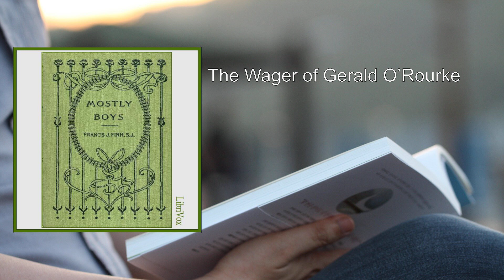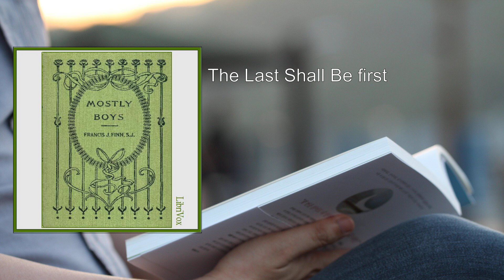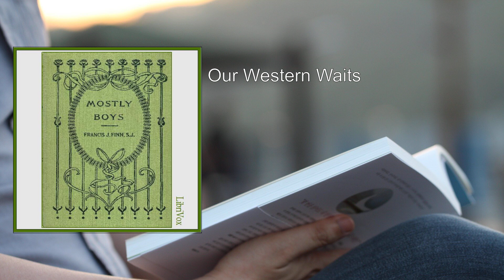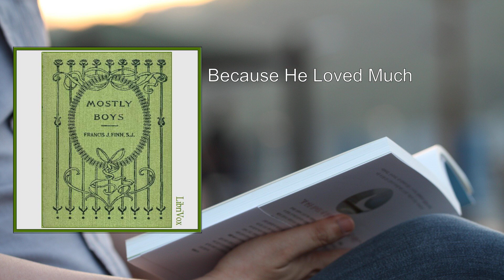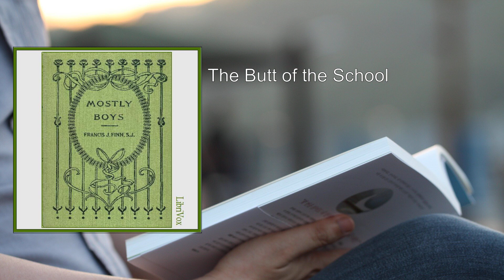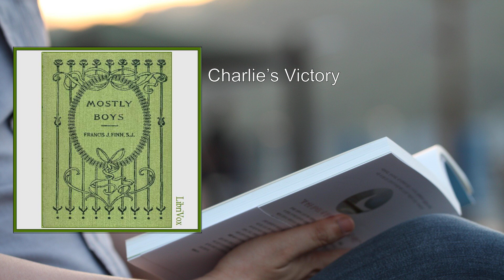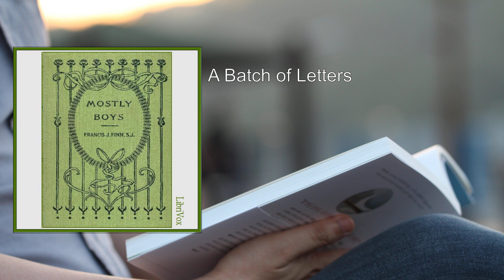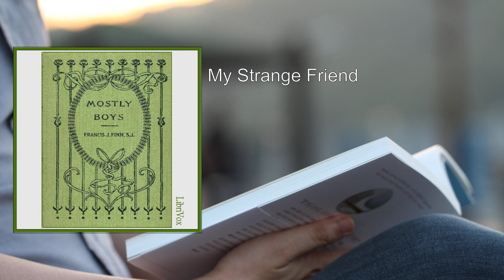Mostly Boys: Short Stories 💖 By Francis J. Finn, S.J. FULL Audiobook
"Mostly Boys: Short Stories" by Francis J. Finn, S.J. is a delightful collection of tales that vividly portrays the lives of real boys across various walks of life. Let's delve into the essence of this charming book:

1. Overview:
   - The book comprises short stories that capture the breezy spirit of healthy, jovial boyhood.
   - Each tale is infused with the author's keen sense of humor and an authentic portrayal of boyish adventures.

2. Themes and Characters:
   - The stories feature relatable characters, their struggles, and their triumphs.
   - We encounter boys from diverse backgrounds, each facing unique challenges.
   - The narratives explore themes such as friendship, courage, honesty, and perseverance.

3. Notable Stories:
   - "The Wager of Gerald O'Rourke": Follow Gerald's journey as he navigates a high-stakes bet, revealing unexpected depths of character.
   - "The Pickerel Prince": Dive into the world of fishing and discover the magic of unexpected friendships.
   - "A Young Hypocrite": Unmask the complexities of virtue and hypocrisy in a young boy's heart.
   - "Charlie's Victory": Witness Charlie's determination and resilience as he overcomes obstacles.
   - "A Very Unpopular Boy": Explore the challenges faced by an outsider seeking acceptance.

4. Humor and Heartfelt Moments:
   - Finn's writing style combines wit, warmth, and genuine affection for his characters.
   - The tales evoke laughter, empathy, and a sense of nostalgia for readers of all ages.

5. Author's Background:
   - Father Francis J. Finn, S.J., born in 1859, felt a deep connection to religion from an early age.
   - His vocation as a Jesuit priest was shaped by his voracious reading habits and spiritual experiences.
   - Fr. Finn's encounter with Cardinal Wiseman's novel "Fabiola" ignited his passion for faith.

6. Legacy and Impact:
   - Fr. Finn's novels for children were immensely popular.
   - His books conveyed important moral lessons while entertaining young readers.
   - Thousands of young people honored his memory upon his passing in 1928.

In summary, "Mostly Boys: Short Stories" invites us into a world where boys grapple with everyday challenges, learn valuable lessons, and embrace the joy of boyhood. Through humor, relatability, and timeless themes, Francis J. Finn captures the essence of youth in these endearing tales .
More: The Wager of Gerald O'Rourke, The Pickerel Prince, The Last Shall Be First
A Young Hypocrite, Our Western Waits, The Legend on the Locket
Because He Loved Much, The Butt of the School, Freddie's Fishing Adventure
The Children of the Snow, Charlie's Victory, A Batch of Letters
A Very Unpopular Boy, My Strange Friend

00:00:00 The Wager of Gerald O'Rourke
00:29:57 The Pickerel Prince
00:45:24 The Last Shall Be first
01:09:01 A Young Hypocrite
01:16:17 Our Western Waits
01:38:17 The Legend on the Locket
01:45:04 Because He Loved Much
01:55:54 The Butt of the School
02:23:42 Freddie's Fishing Adventure
02:45:10 The Children of the Snow
02:58:02 Charlie's Victory
03:09:35 A Batch of Letters
03:20:18 A Very Unpopular Boy
03:43:28 My Strange Friend